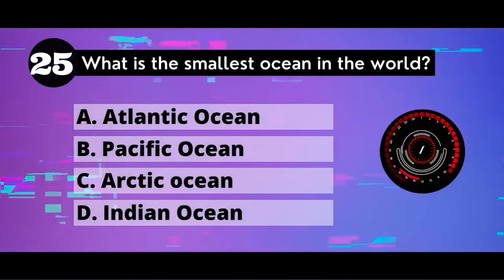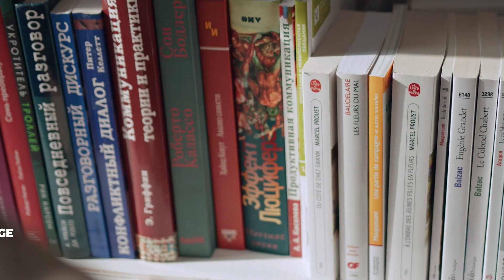The Ultimate Destination For Quiz Fanatics | Just4FunQuiz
Hello Guys, Welcome To Just4Fun Quiz!

Are you ready to test your trivia skills and challenge your brain? Look no further! Our channel is your ultimate destination for engaging and entertaining quizzes that cover a wide range of topics. From history to science, pop culture to sports, we've got something for everyone.

Join us as we dive into fascinating facts, mind-boggling riddles, and brain-teasing puzzles designed to keep you on your toes. Whether you're a quiz fan or just love learning new things, our carefully crafted questions will put your knowledge to the test. Each video features a unique theme ensuring that there's something for everyone. You can play along and guess the answers, compete with friends or family, or simply sit back and enjoy the challenge. Get ready for some friendly competition and see if you can claim the title of the ultimate quiz champion. Our quizzes are not only informative but also highly interactive. Engage with us in the comments section, share your answers, and join the community of fellow trivia enthusiasts. We love hearing your feedback and suggestions for future quiz topics, so don't hesitate to get involved!

Let's spread the joy of learning and quizzing far and wide. Thank you for joining our Quiz Channel, and get ready to put your thinking caps on for some thrilling quiz adventures!